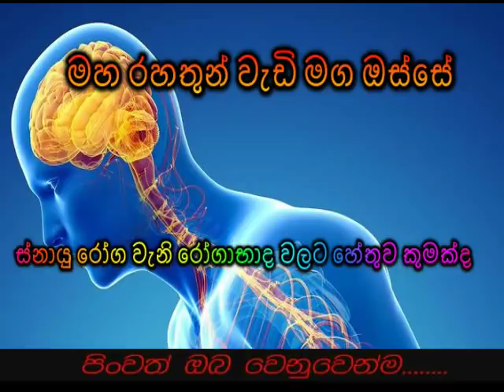ස්නායු රෝග වැනි රෝගාභාද වලට හේතුව කුමක්ද Maha Rahathun Wadi Maga Osse